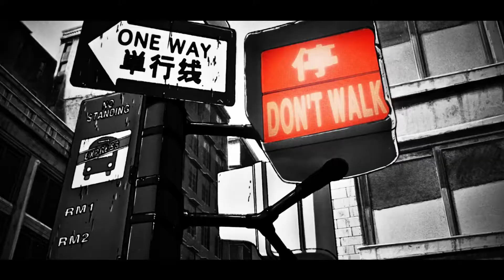【AMV】|| Oɴᴄᴇ Oᴘᴇɴ ᴀ Tɪᴍᴇ •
If you liked the AMV, press the like button. If you would like to share your thoughts on the content within the video, type words in the comment section below.
►Song: Fortunate Song
►Artist: Clearance Creedence Revival